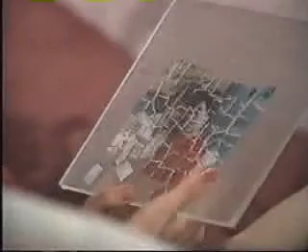Family and Friends are Concerned About Robert & Cheryl -Part 2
General Hospital:  Tiffany checks in on Cheryl.  Anna convinces Robert to talk about Cheryl.  He tells her that Cheryl lied and he can't trust her.  Anna tells him to be more compassionate.  She tells him to think about all the time the two of them lost because of her lies and asks if he can risk losing another woman he loves.